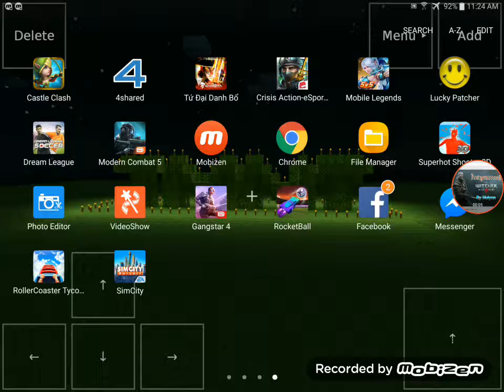K3 LEANG ROLLER COASTER 4 (RCT4)PART2 TO BE .......?